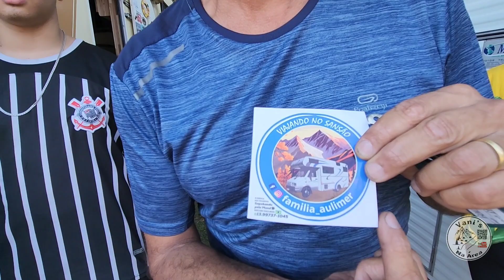Tour Completo Motor Trailer Sansão - Família Aulimer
Neste vídeo fizemos Tour Completo Motor Trailer Sansão - Família Aulimer.

Espero que gostem, curtam, compartilhem e caso não seja inscrito no nosso canal do Youtube se inscrevam.

Abraços,
Vani´s Na Área